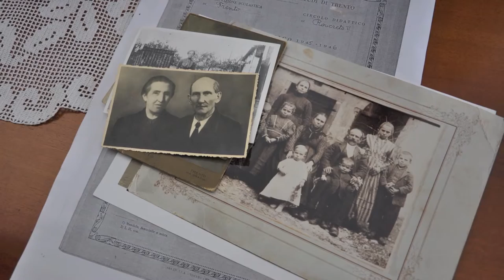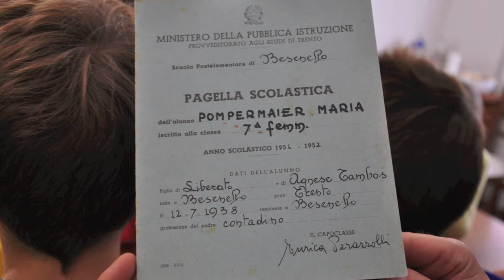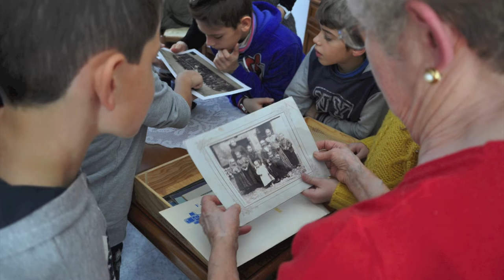Besenello - La scuola di Maria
Maria apre la scatola dei ricordi tra scuola e attività agricole: fotografie, quaderni, libri e poesie dell'infanzia.

‘Narrare il Territorio’ è un progetto di ricerca e raccolta di memorie presso gli anziani di Besenello (TN) con la partecipazione delle bambine e dei bambini delle classi V delle Scuole primarie e dei loro insegnanti. Consiste in un approccio laboratoriale, mediante il quale gli allievi acquisiscono gli strumenti per registrare suoni ambientali e per intervistare persone, sperimentando nuove relazioni umane in un clima sereno e spontaneo.

PORTOBESENO
NARRARE IL TERRITORIO
SCHEDA LABORATORIO E ARCHIVIO